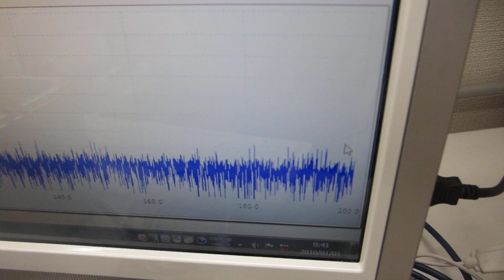超音波とファインバブルによる表面改質処理を行った、超音波洗浄器（42kHz 35W）実験